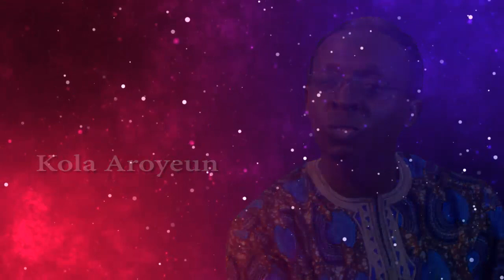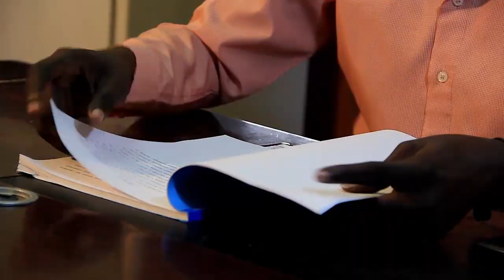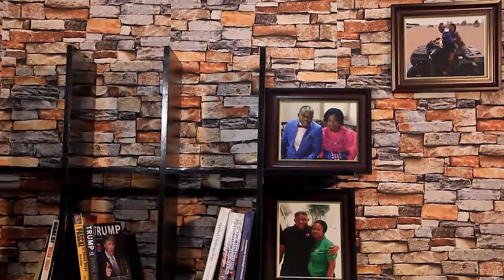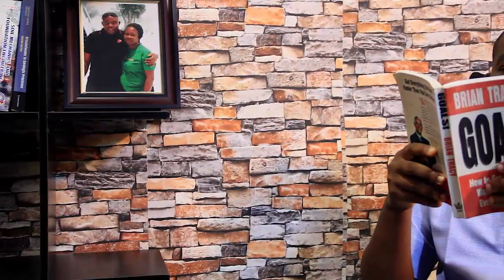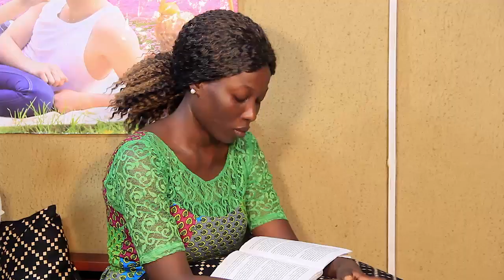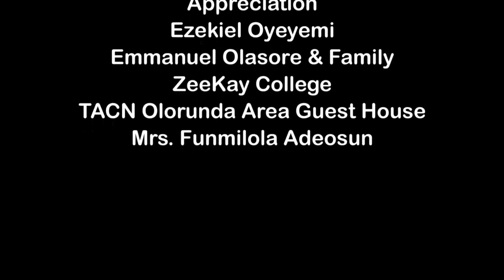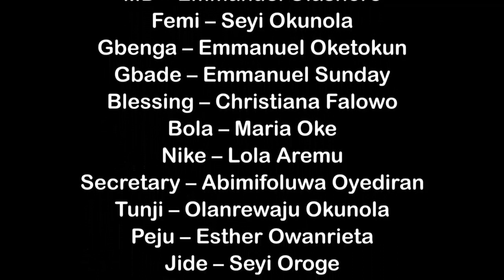TOO LATE TO CRY - FULL MOVIE (Produced and Directed by Daniel Akintola)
If you have been blessed and you feel led to sow, here are the accounts details:

Account Name : Daniel Akintola
Bank: Eco Bank
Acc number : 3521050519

Bank: Guarantee Trust Bank
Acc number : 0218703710